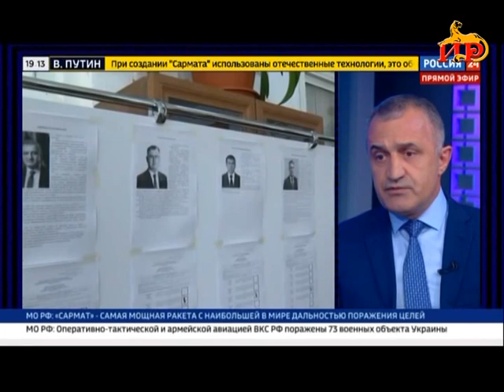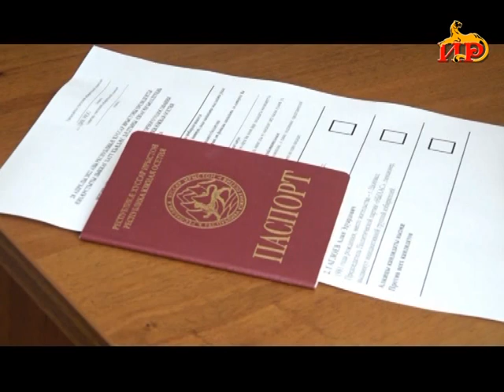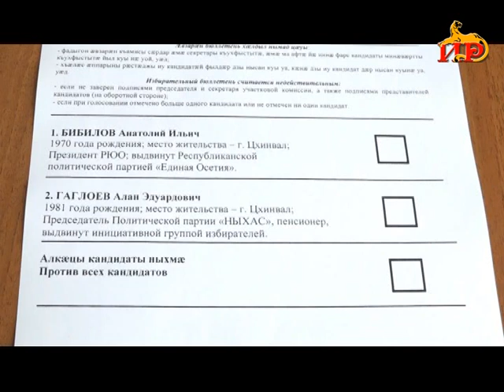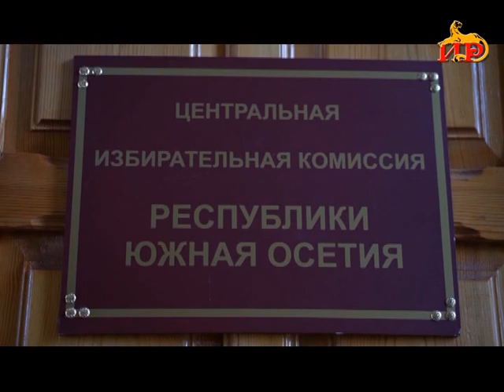Информационный выпуск «Сегодня» с Геогием Плиевым. 21.04.2022.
- Интервью президента Анатолия Бибилова телеканалу «Россия 24».
- Подготовительный процесс ко второму туру президентских выборов в самом разгаре.
- Вооруженные силы республики готовятся к 77-й годовщине Победы в Великой Отечественной войне.